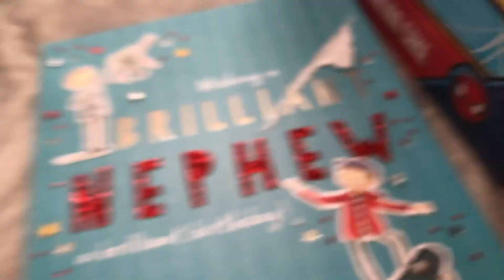1 July 2021